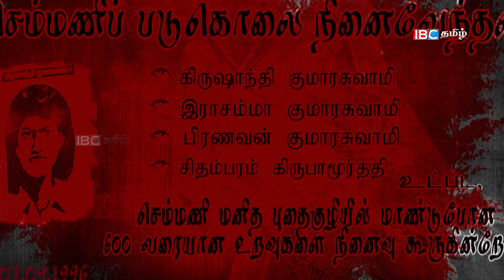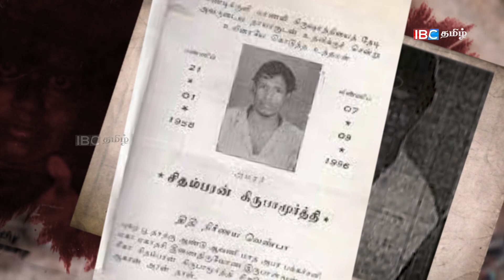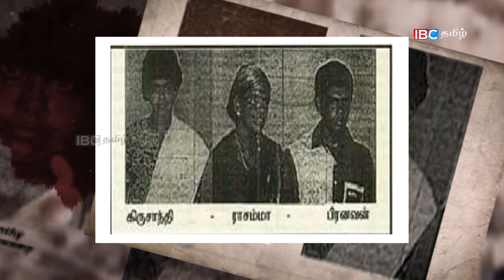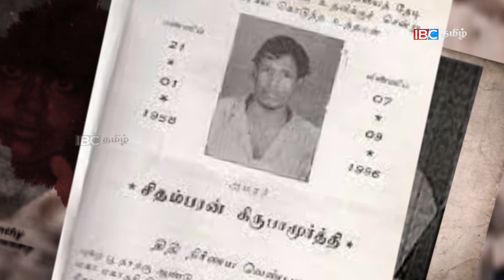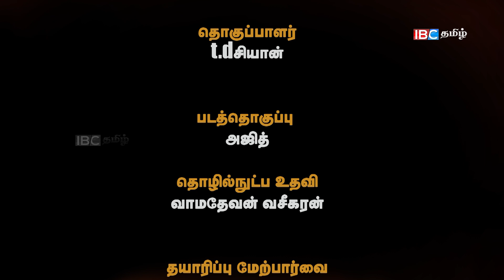நால்வரினதும் உடல்களையும் மூன்று புதைகுழிகளில் புதைத்தனர் | Kirushanthy | Semmani Murder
யுத்தம் தின்ற மண்ணின் குற்றம் கடிதல்.

பெண் விடுதலை இல்லையேல் மண் விடுதலை இல்லை